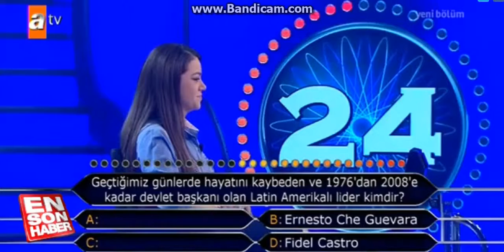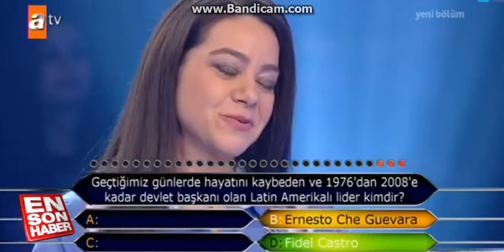Tarix muellimi fidel kastronun olum tarixini bilmedi